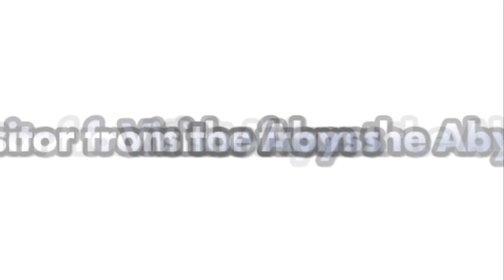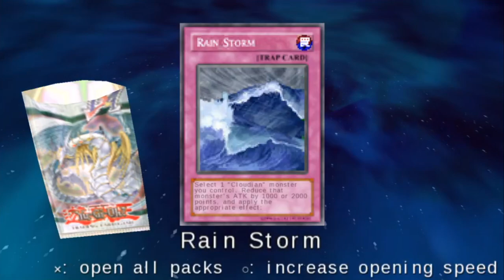Yu-Gi-Oh! GX Tagforce 2 Part 59: The Cats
There are a lot of cat monsters in the Crystal Beast deck.